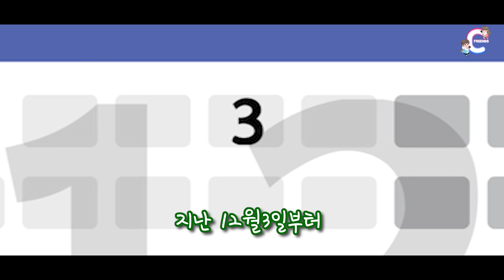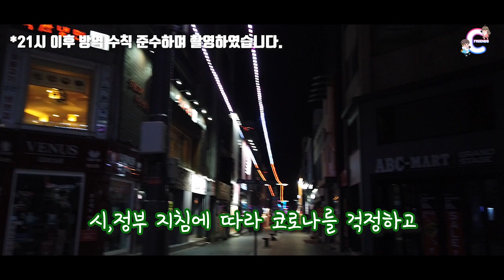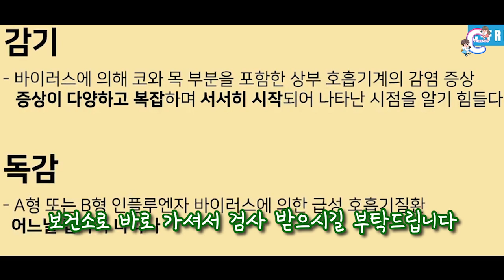‹EP.131›아!옛날이여~~~ | 거리풍경 | 애막골 | 명동 | 강원대 | 먹자골목 | 춘천시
1년 전이 그리운 오늘입니다.
춘천의 먹자골목들이 지금은 이렇게 바뀌었습니다.

어서 빨리 예전으로 돌아갈 수 있길.